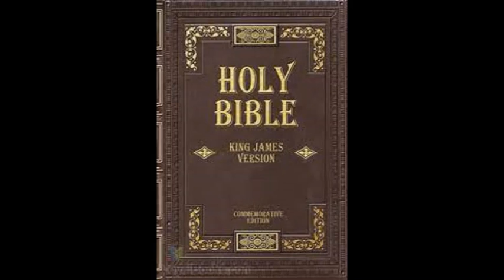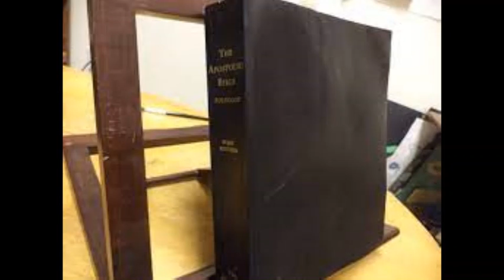Ch. 15 Romans ~5 Different Bible Readings